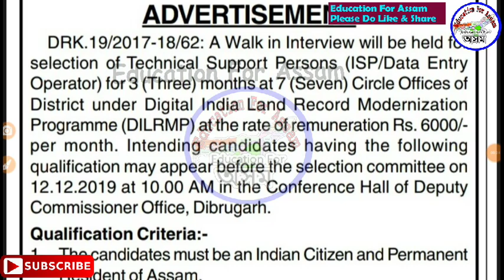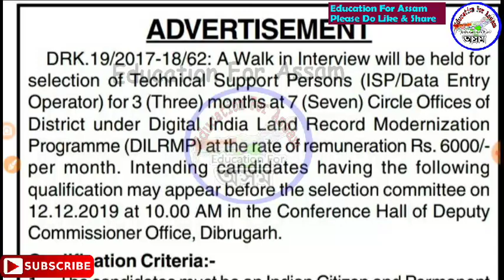Latest DC Office Recruitment 2019 for Various Post || Assam Job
Best Assam Job Books -

(Rs.404/- বহুত ভাল কিতাপ)